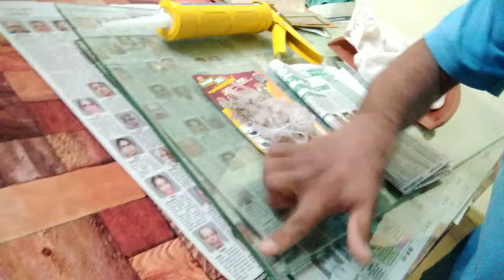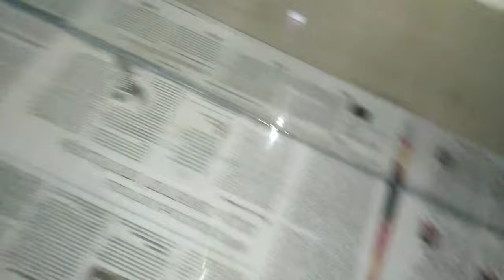Sunday work here,Vlog#392